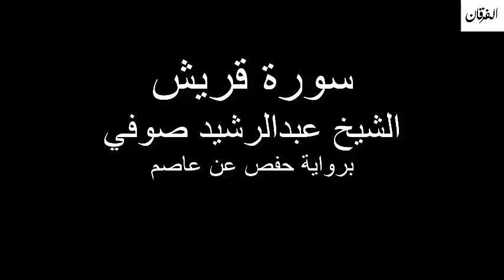106 - Sheikh Abdulrasheed Soufi Surah Quraish سورة قريش الشيخ عبدالرشيد صوفي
سورة قريش الشيخ عبدالرشيد صوفي برواية حفص عن عاصم
Sheikh Abdulrasheed Soufi Surah Quraish Rewayat Hafs A'n Assem

*السيرة الذاتية*

الشيخ عبدالرشد والده هو العلامة الشيخ علي بن عبدالرحمن صوفي مفتى الصومال ومقرئها، وهو ممن أحيا ونشر علم التجويد والقراءات في تلك البلاد، تخرج على يديه الكثير من العلماء، وأنشأ المدارس والمراكز العديدة لتعلم القرآن وتعليمه، وآخرها مسجده المشهور في مقديشو المسمى بمسجد الشيخ على صوفي - الذي تعلم فيه ودرس صاحب هذه السيرة.

دراسته
عبد الرشيد صوفي أتم حفظ القرآن وهو في العاشرة من عمره، ثم أتقن علم التجويد على يد والده الشيخ برواية حفص عن عاصم، وبعد ذلك القراءات السبع عن طريق الشاطبية واستمع لشرح الشاطبية من والده أكثر من ثلاث مرات وحفظها.

رحلته إلى مصر لطلب العلم
رحل إلى مصر لاستكمال علم القراءات في أكتوبر عام 1981م، وهناك انتظم في معهد القراءات، ونال الشهادة العالية في القراءات العشر من هذا المعهد.
أجازه الشيخ محمد بن إسماعيل الهمذاني إجازتين بسنده المتصل إلى حضرة النبي الكريم صلى الله عليه وسلم؛ الأولى: في القراءات العشر من طريق الشاطبية والدرة، والثانية: في القراءات العشر من طريق الطيبة.

سفره إلى قطر
قدم إلى قطر عام 1991م حيث عمل منذ قدومه بوزارة الأوقاف والشؤون الإسلامية - بوظيفة إمام وخطيب بجامع أنس بن مالك بمنطقة السوق المركزي بـالدوحة.

مؤتمرات الديني
شارك في عدة لقاءات ومحاضرات دعوية وقراءة القران وامامة صلاة في خارج قطر.
*Biography*

Sheikh Abdul-Rashid is his father Sheikh Ali bin Abdulrahman Sufi Mufti of Somalia and its founder, who revived and published the science of Tajweed and readings in that country, graduated by his hands many scientists, and established many schools and centers to learn and teach the Koran, the most famous mosque in Mogadishu - in which he learned and studied the author of this biography.

His study
Abdul-Rashid Sufi completed memorizing the Koran at the age of ten, then mastered the science of Tajweed at the hands of his father Sheikh Hafs from Asim, and then the seven readings through the Shatibiya and heard to explain the Shatbyh of his father more than three times and save.

His journey to Egypt to seek knowledge
He went to Egypt to complete the reading science in October 1981, and there he organized in the Institute of Readings, and received high certificate in the ten readings of this institute.
Sheikh Mohammed bin Ismail Al-Hamdani issued two holidays with the message of the caller to the Holy Prophet, peace be upon him; the first: in the ten readings of the path of Shatabiyah and Dora, and the second: in the ten readings of the road of goodness.

Travel to Qatar
Presented to Qatar in 1991 where he worked since his arrival at the Ministry of Awqaf and Islamic Affairs - as an imam and preacher at the University of Anas bin Malik Central Market in Doha.

Religious Conferences
Participated in several meetings and religious lectures and reading the Koran and prayer in the outside of Qatar.